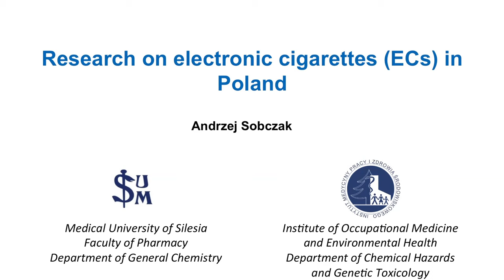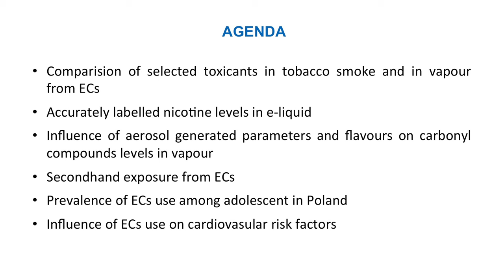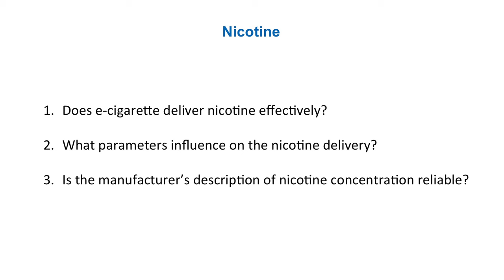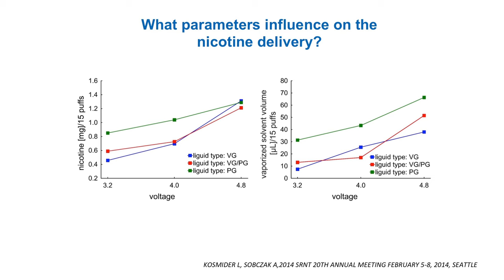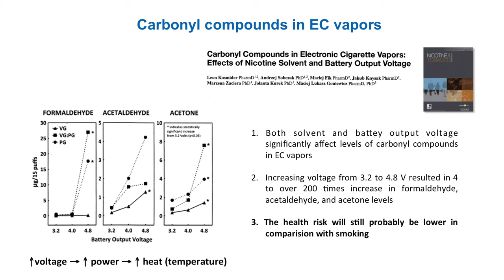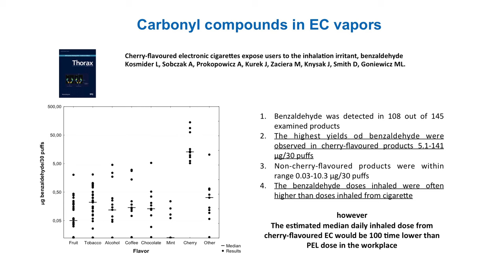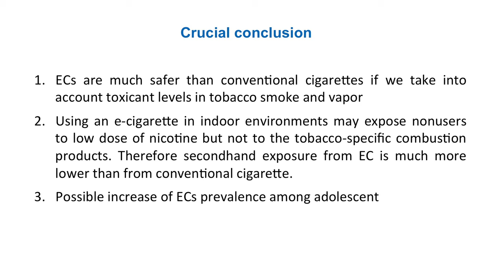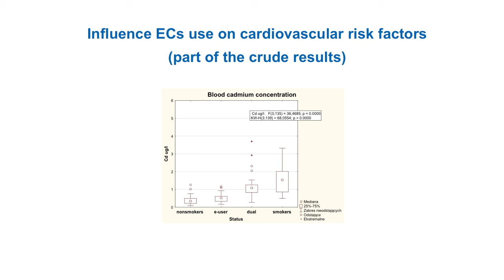GFN2016: Research on electronic cigarettes in Poland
Professor Andreas Sobczak from the Medical University of Silesia, Poland, talks at the Global Forum on Nicotine 2016 about "Reearch on e-cigarettes in Poland"